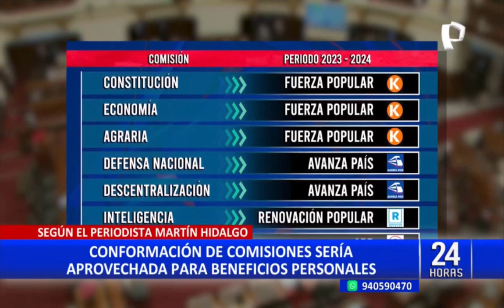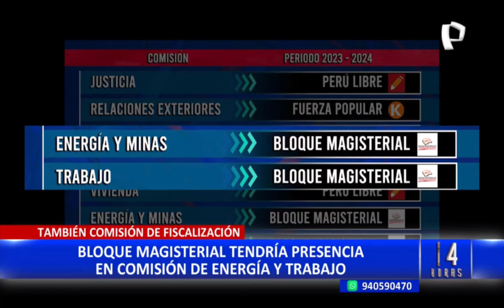BANCADAS NEGOCIAN CONFORMACIÓN DE COMISIONES EN EL CONGRESO (𝟮𝟰 𝗛𝗢𝗥𝗔𝗦 - 𝗣𝗔𝗡𝗔𝗠𝗘𝗥𝗜𝗖𝗔𝗡𝗔 𝗧𝗘𝗟𝗘𝗩𝗜𝗦𝗜𝗢́𝗡)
CÓMO CADA AÑO